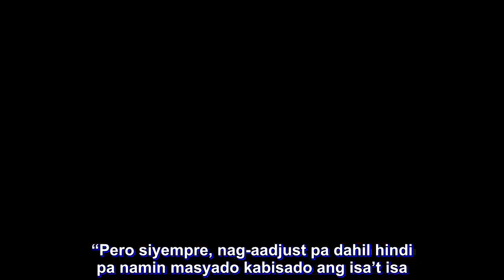Perez embraces role as Dyip go-to guy: 'Kung kailangan magbakaw, magbabakaw'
CJ PEREZ said he is still adjusting to PBA play in his first few weeks with the Columbian Dyip.

The number one pick in last year’s PBA draft, Perez said he still has a lot to work on especially on defense as the new season of the league draws near.

“Nag-aadjust pa,” said Perez after Columbian’s first tune-up game on Monday against NorthPort at Azure Residences in Parañaque City. “Marami pang kailangan i-adjust sa sitwasyon sa laro. Iba ‘yung depensa dito kesa sa collegiate.”

Perez scored 10 points in the 97-83 win over the Batang Pier in a tune-up that also featured longtime collegiate rival Robert Bolick, the third selection in the same draft.

The two NCAA rivals only got to defend each other late in the fourth quarter when the result of the game was already settled.

“Nagkasawaan na siguro kami,” said Perez in jest. “Okay naman. Feeling ko nag-aadjust din siya sa team.”

The former Lyceum cager is satisfied with his play in his first taste of PBA action albeit in a tune-up game environment.

“Okay naman. Maganda naman ‘yung flow nung laro. Nakakapag-execute naman ng maayos,” said Perez.

So far, Perez said he is given the task by head coach Johnedel Cardel to be a leader on the floor despite being a rookie.

“Siyempre, matic na ‘yun na energy guy at kahit daw rookie ako, kailangan maging leader ako para maganda ang itatakbo ng team. As of now, nahihiya pa ako pero medyo na-aano ko naman ‘yung pagiging leader ko,” said Perez.

Perez also said he is also embracing the role of being a scorer on the team that finished fourth on points scored per game (100) but last in points allowed (112.30).

“Matic na ‘yun. Kung kailangan magbakaw, magbabakaw,” said Perez with a smile. “Pero siyempre, nag-aadjust pa dahil hindi pa namin masyado kabisado ang isa’t isa. Nahihirapan pa kami mag-execute. Sa mga susunod na practice, mae-execute na namin ‘yung offense namin.”

As far as his fellow rookies is concerned, Perez said he is very comfortable with his team-up with point guard JP Calvo as they bring speed to the game.

“’Yung samahan namin ni Calvo lalo na kapag nasa court, bumibilis eh. ‘Yun naman ang gusto ni coach kapag sabay kami. Maganda naman ‘yung takbo talaga,” said Perez.

Despite the victory against NorthPort, Perez said Columbian has a long way to go as the Dyip form a competitive team come the 44th season of the PBA.

“Malayo pa pero sana i-take namin ‘to as a positive kasi nanalo at maganda ‘yung execution namin sa defense. Maganda ang dinepensa namin. Sana pagdating ng season, maganda ang itakbo namin,” said Perez.